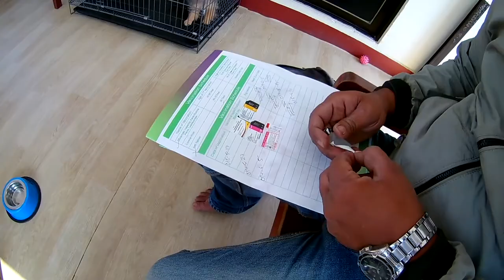Pomeranian puppies distemper boost vaccination || pomo vaccination